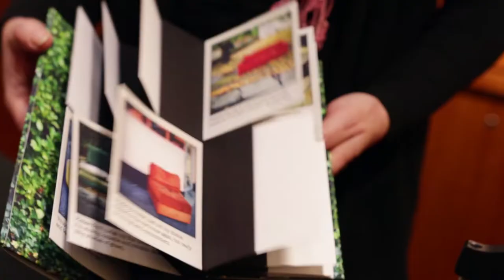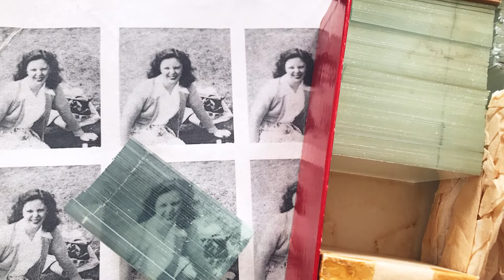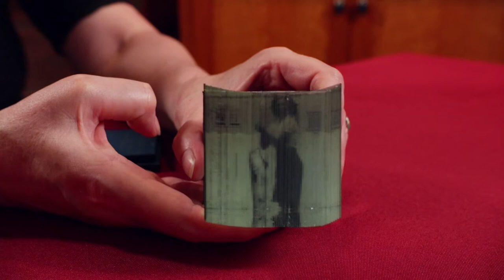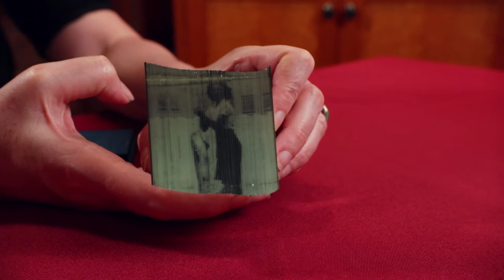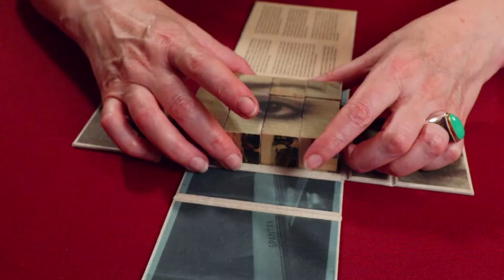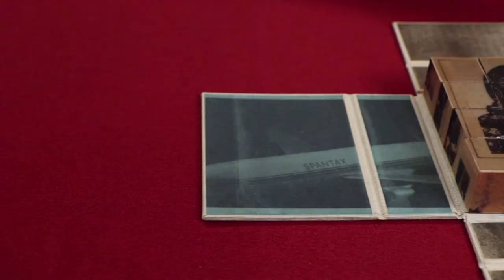Missing You | Artist's Books Unshelved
In this episode of Artist’s Books Unshelved we explore two books that highlight the use of old photos shared in new ways to hold loved ones near: Relative Memory, by Roberta Lavadour, and She Feels Your Absence Deeply, by Golnar Adili.

Now in season two, Bainbridge Island Museum of Art's "Artist's Books Unshelved" is a video series exploring selected pieces from the Cynthia Sears Artist’s Books Collection.

Tune in on our YouTube and Facebook pages at 11am every 1st and 3rd Saturday of each month for a new episode!